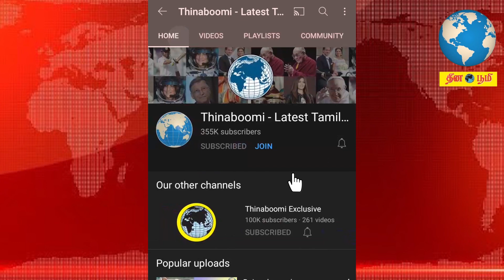பிக் பாஸ் சீசன் 6 இன் புதிய அப்டேட்! கமலுடன் இணைந்து தொகுக்கப் போகும் பிரபல நடிகர்|BIGG BOSS TAMIL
Bigg Boss 6 Tamil has been getting close attention recently. We have been closely following the participants for the upcoming Bigg Boss 6 Tamil. Also the host for Bigg Boss 6 has been a mystery since the last season. Find out the new hosts for Bigg Boss Season 6 Tamil in this video.